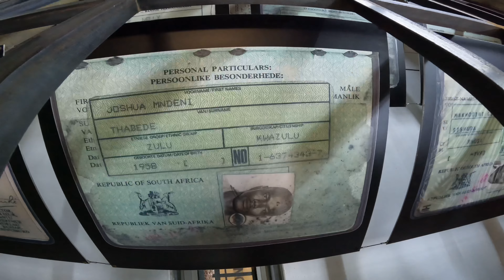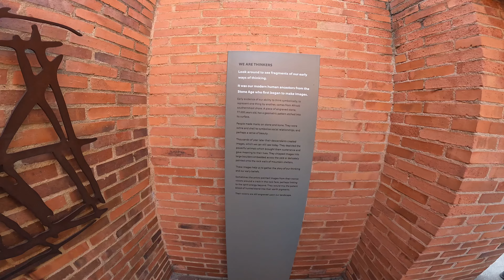Day 2: Apartheid museum & Soweto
Visiting the beautiful Apartheid Museum and the confronting region of Soweto.
Day 2 of 21 in South Africa